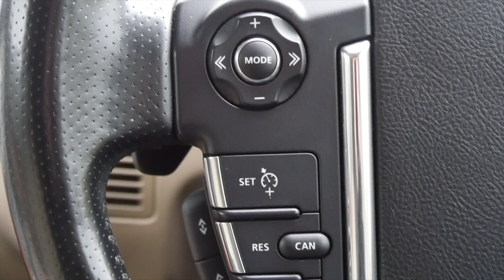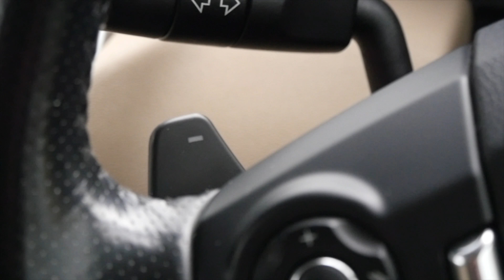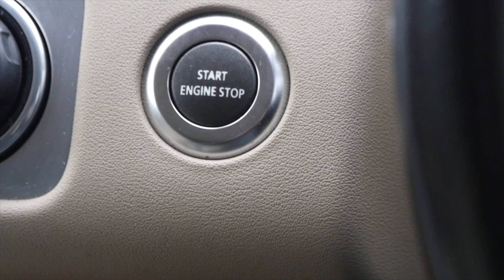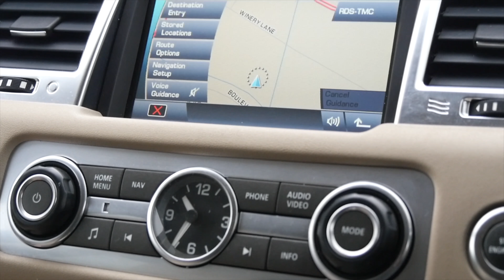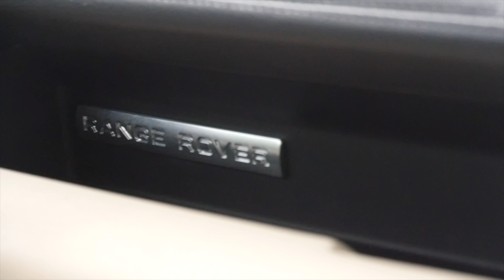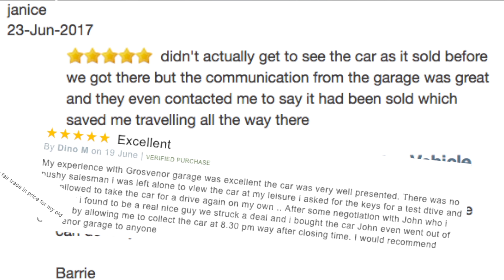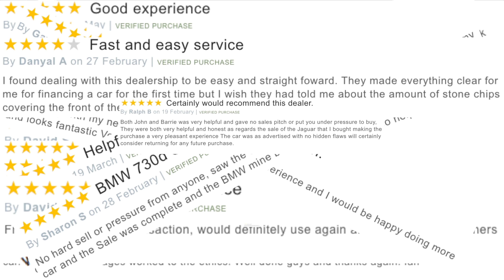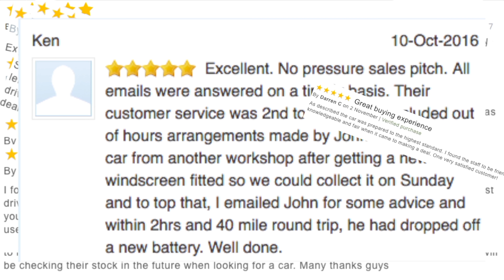2010 Range Rover Sport 3 6 TD V8 HSE 5dr Full Video with Soundtrack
2010 Range Rover Sport 3 6 TD V8 HSE 5dr Full Video with Soundtrack